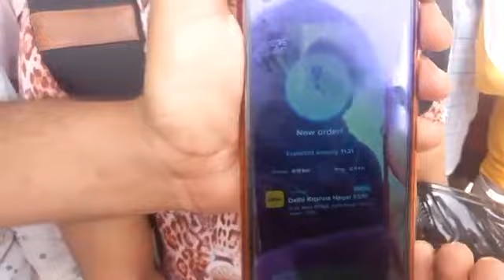अब घर बैठे नही मिलेगा सामान ...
जब तक पैसे नही बढ़ेंगे  तब तक काम नहीं करेंगेतीसरे दिन भी हड़ताल जारी